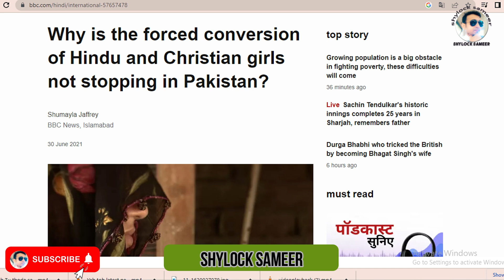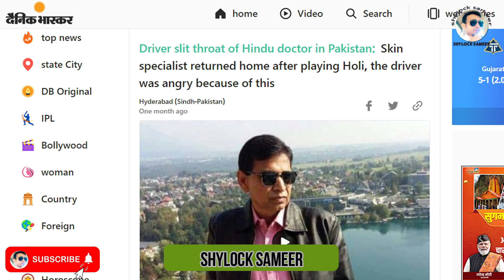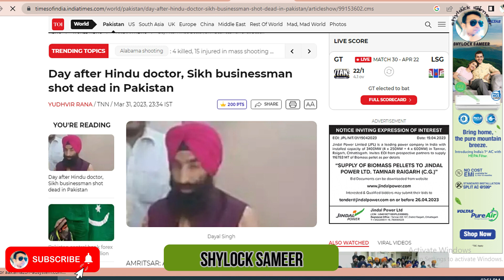Pakistan FM Bilawal Bhutto Zardari to attend SCO meeting || कोई जरुरत नहीं तेरी SCO Meeting मैं 😁